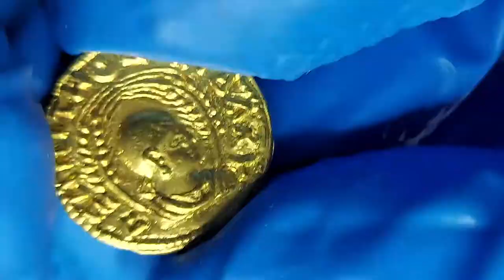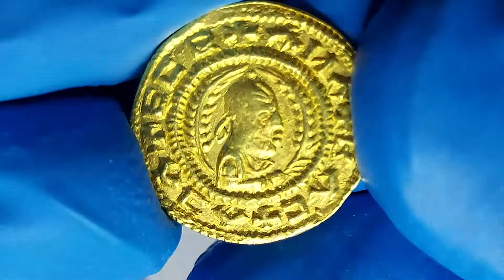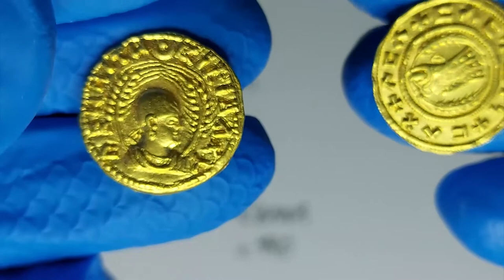Gold chrysos coins of the Aksumite Empire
The Kingdom of Aksum or Axum in modern-day Ethiopia was considered in the 300's to be one of the four major empires of the world, along with Rome, Persia, and China.  Occupying the Horn of Africa and sometimes a bit of modern-day Yemen across the Gulf of Aden, it controlled valuable trade coming across the Indian Ocean and then up into Egypt and the Roman Empire.  Today the Suez Canal facilitates this same trade.

The King Endubis gold chrysos coin weighs 2.71 grams, from about 290 AD

The King Ebana gold chrysos coin weighs 1.6 grams, from about 450 AD